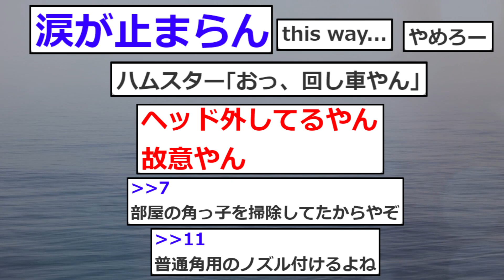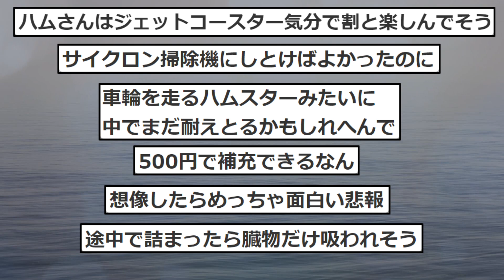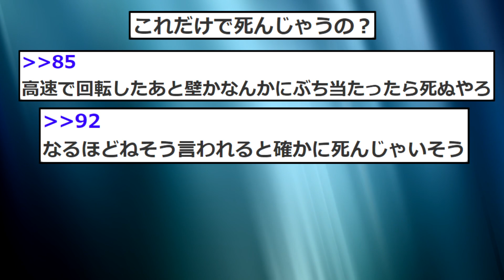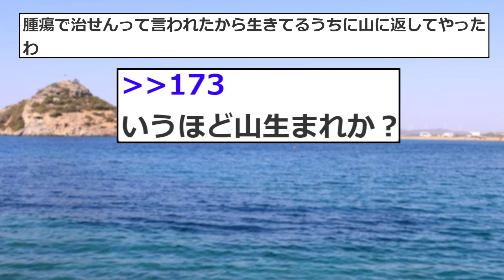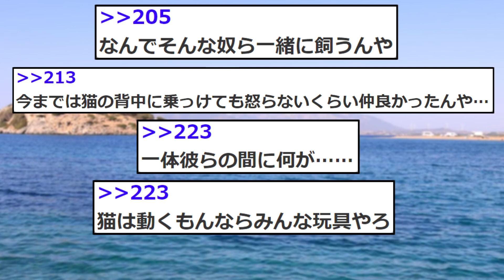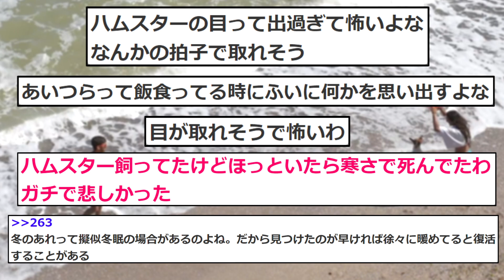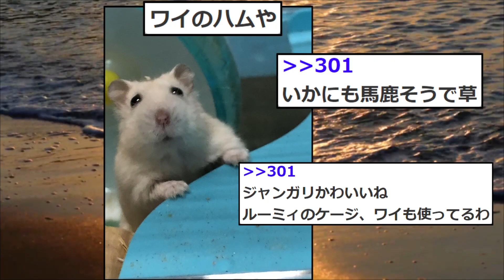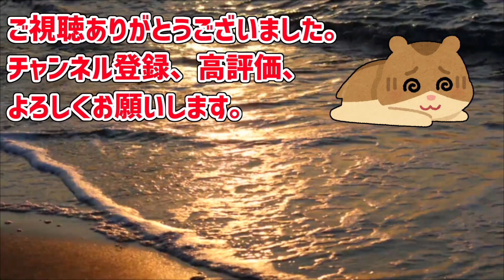【2ch面白いスレ】掃除機「ﾎﾞｯ(ハムスターを吸い込む音)」